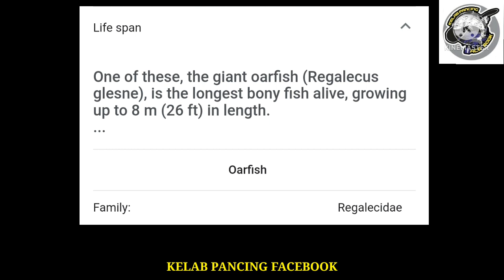GEMPAR!! SEEKOR IKAN NAGA / GIANT OARFISH DINAIKKAN DALAM PERTANDINGAN MEMANCING DI PANTAI KELULUT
GEMPAR!! BILA SEEKOR IKAN NAGA / GIANT OARFISH SEBERAT 2.6KG DINAIKKAN DALAM PERTANDINGAN MEMANCING DI PANTAI KELULUT ANJURAN KOJIE BATEK - 4 JUN 2022.

PERTAMA KALI DALAM SEJARAH IKAN INI DINAIKKAN DALAM PERTANDINGAN MEMANCING. PUAS HATI ADMIN DAPAT TENGOK SPESIS IKAN NAGA LAUT DALAM INI DEPAN MATA. MEMANG PELIK TAPI BENAR. TAHNIAHHH SHBT👏👏👏

TERBAIKKK👍🏻👍🏻